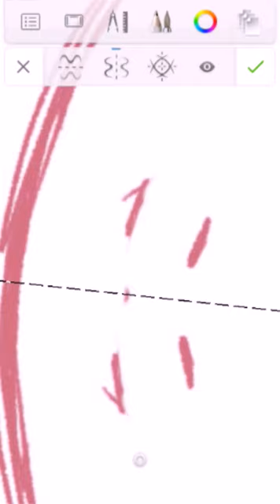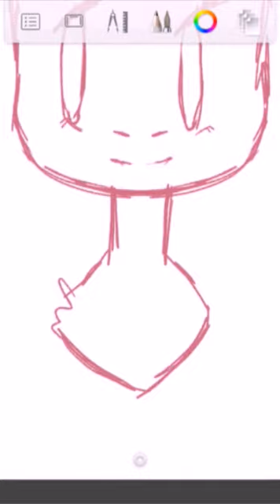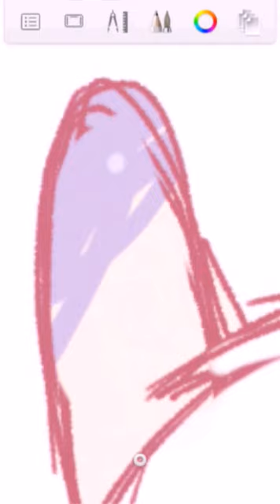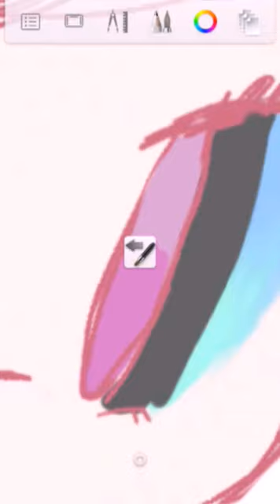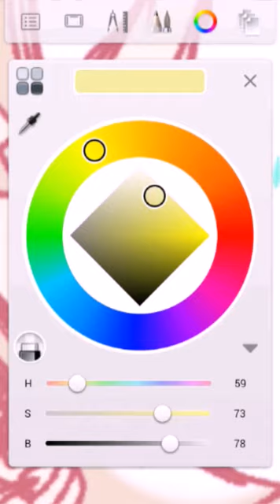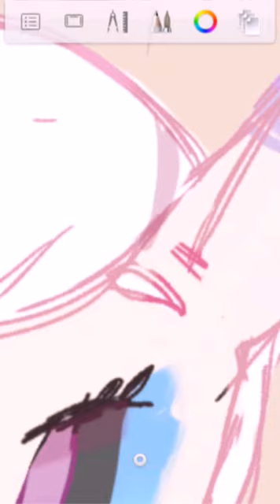speedpeent "HARD" OC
HELLO
today this vid hasnt got previev picture
alright
music
- flumpool ‒/ 花になれ/
tfw!!♥